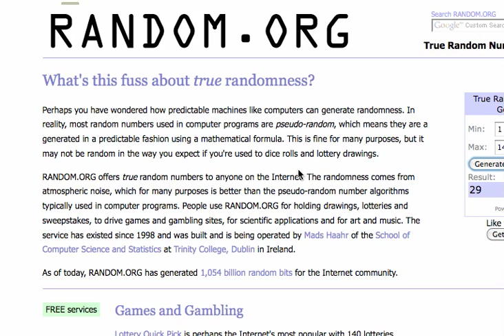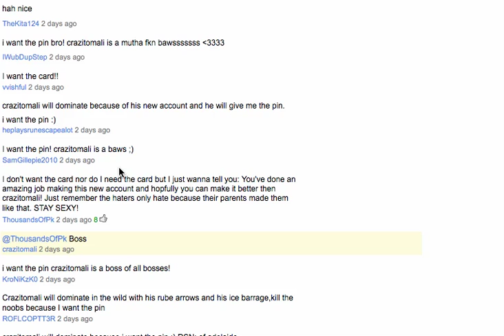Runescape Membership Giveaway Results | PPV7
This video i announce the winners to the membership give away! and i also go along with pure progression video 7 (ppv7)

Add me in game so you can know when im online! and when im online. be sure to join my friends chat to talk wtih me :D

RSN: Alexelia